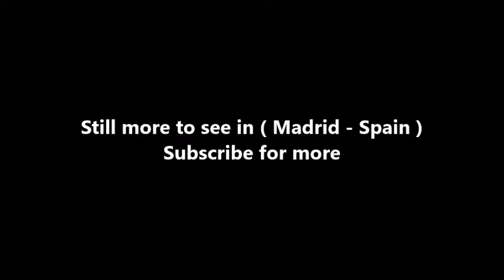Places to see in ( Madrid - Spain ) Real Basilica de San Francisco el Grande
The Royal Basilica of San Francisco el Grande is a Roman Catholic church in central Madrid, Spain, located in the Barrio of La Latina.  The main façade faces the Plaza of San Francisco, at the intersection of Bailén, the Gran Vía de san Francisco, and the Carrera de san Francisco. It forms part of the convent of Jesús y María of the Franciscan order. The convent was founded in the 13th century at the site of a chapel.

The basilica was designed in a Neoclassic style in the second half of the 18th century, based on a design by Francisco Cabezas, developed by Antonio Pló, and completed by Francesco Sabatini. The church contains paintings by Zurbarán and Francisco Goya. The temple once functioned as the National pantheon and enshrined the remains of famous artists and politicians.

The dome is 33 metres (108 ft) in diameter and 58 metres (190 ft) in height; its shape is very similar to the Pantheon's dome, having a more circular shape than the typical domes built in the 18th century.